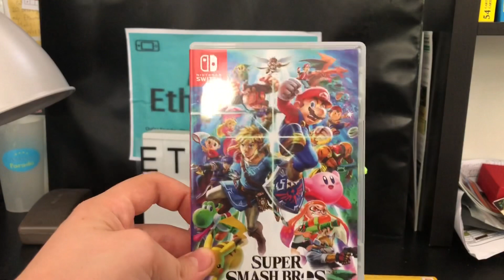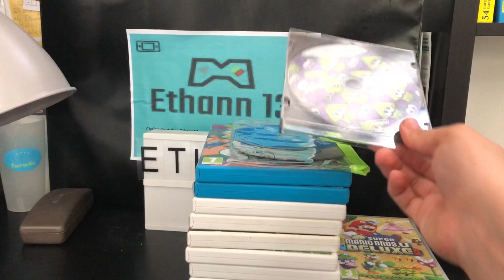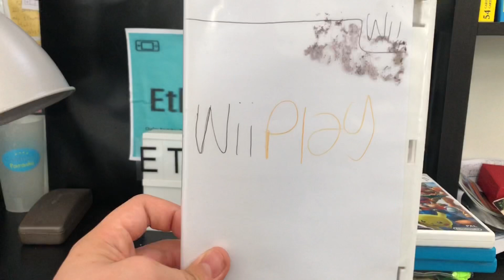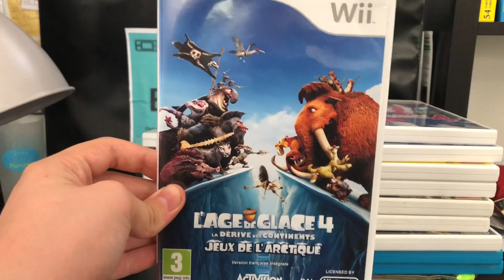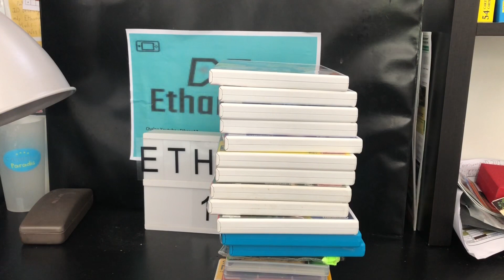Ma Collection de jeux Nintendo #2 (Nintendo FR)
Nouvelle vidéo : Collection des jeux Nintendo !

Aujourd’hui je vais vous montrer mes jeux 3DS, Wii U, Wii et Switch !

Vous voulez acheter ces consoles ?

Si vous le faites vous aurez une Surprise !

Je vous fais confiance !

À la prochaine les amis ! 😁😁😁